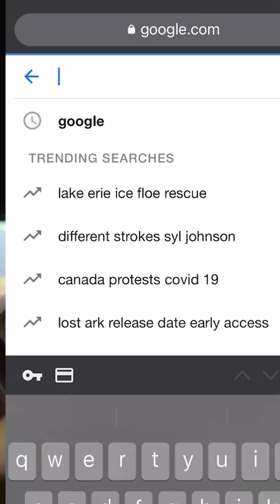I Typed In SUNGLASSES On Google And Bought The First Ones I Saw 😎 😎